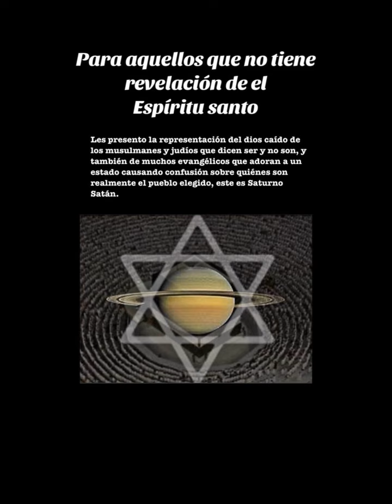El dios caydo